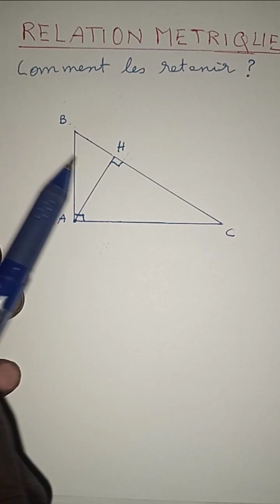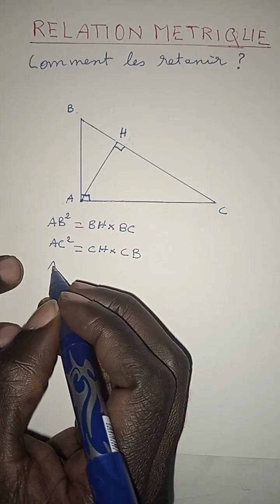Relations métriques dans le triangle rectangle — Méthode simple et inoubliable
Description YouTube (optimisée SEO)

Dans cette vidéo, je t’explique comment retenir facilement les relations métriques dans un triangle rectangle grâce à une méthode simple, logique et intuitive.
Tu vas comprendre :
✔️ Les trois relations métriques fondamentales
✔️ Comment identifier les segments clés : hauteur, hypoténuse et projections
✔️ Une façon pratique de retenir chaque formule sans les apprendre par cœur
Idéal pour :
📘 Les élèves du collège et lycée
📝 La préparation au BEPC ou au BAC
📐 Tous ceux qui veulent maîtriser la géométrie de manière claire et efficace